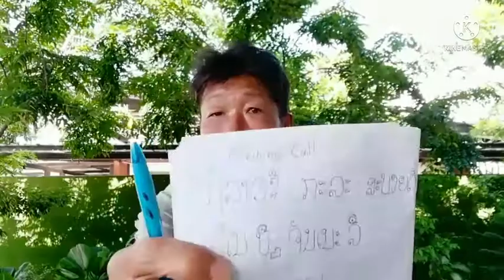#32 ラオスに住む日本人の目に映るラオス人像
ラオス人のことは残念ながら日本ではあまり知られていないのが実情です。
ラオスに住む日本人の僕の目に映るラオス人像をご紹介します。

ご意見や感想、苦情・クレームは以下のアドレスにどうぞ